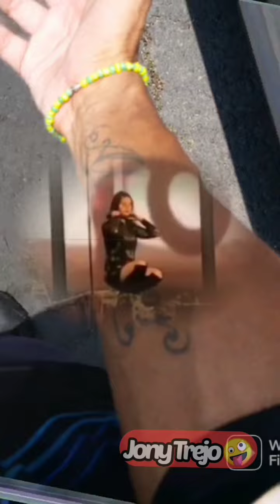Lana del rey live concert Toronto 2018- "Video Games" "Blue jeans" "Black Beauty"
compilado de las canciones que tocó lana del rey en Canadá (continuación del vídeo anterior)